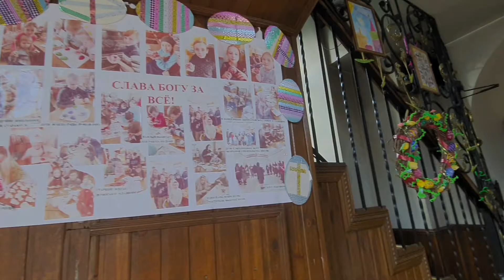Церковь Покрова Пресвятой Богородицы в Житомире.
История Покровской церкви в Житомире начинается с 1825 г., когда местный купец Григорий Карпелев купил усадьбу на окраине города, где позже построил собственный дом с домовой церквью, которые позже передал общине верующих - старообрядцев.Но помещению нужна была реконструкция, которая и произошла в 1875г., после окончания строительства главного храма Волынской губернии - Преображенского собора. Тогда же здание и стало похожим на церковь. На крыше был построен барабан, были обустроены келии. В 1884 г. старообрядцы получили разрешение на строительство хозяйственных помещений для нужд церкви. Эти сооружения как и сама церковь, тоже сохранились до наших дней.Лишь в 1914 г. храм украсила колокольня, которая была построена на деньги верующих. Ее высота составляет всего 21 м. Но с ее появлением небольшая церковь преображается, колокольня придает зданию возвышенности и необычайной стройности.